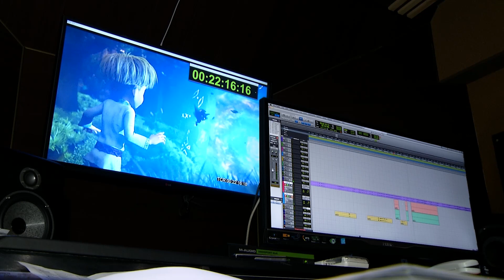Ару Әуезова "Айдаһарлардың әміршісі" мультфильмін дыбыстайды